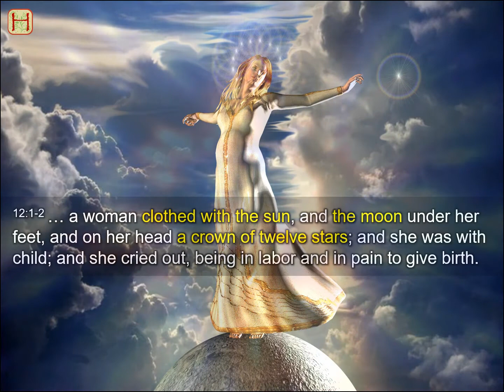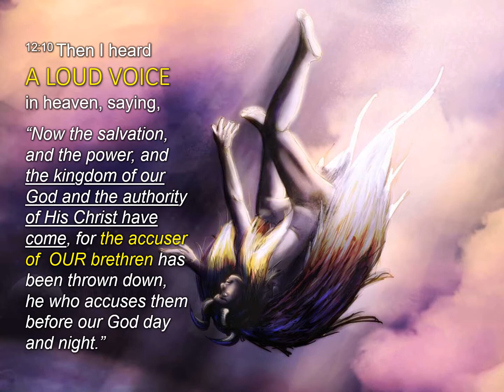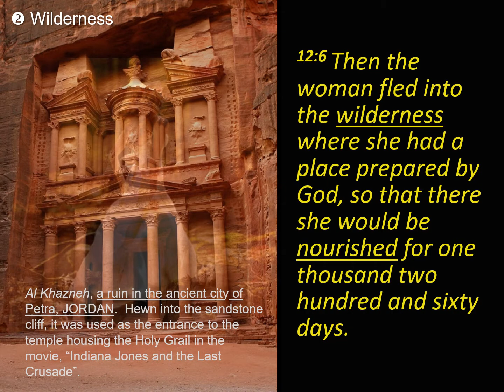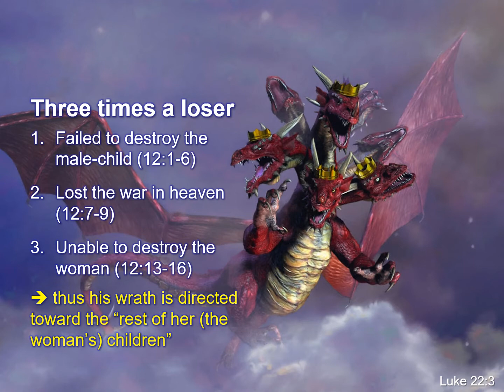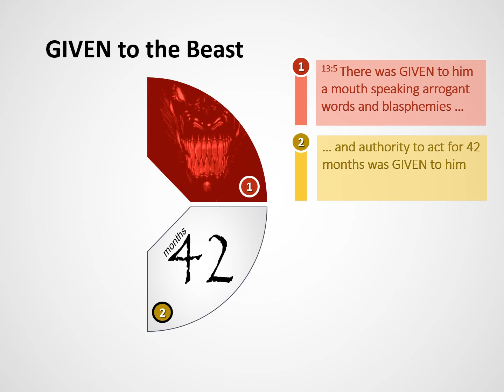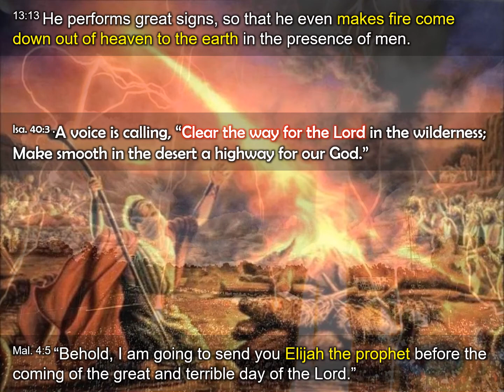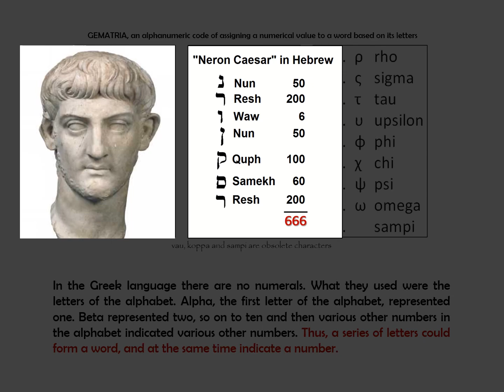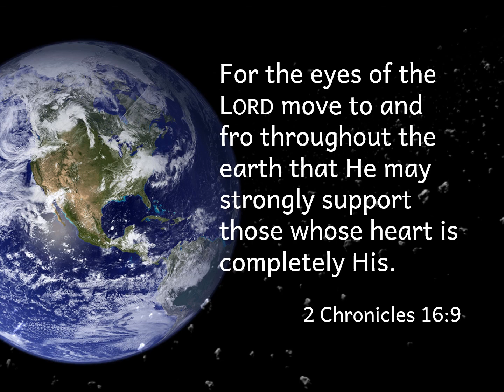Part 6 - Rev. 12 and 13 :: Revelation Explained and Illustrated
John was told to prophesy again in Rev. 10:11.  He "recycled" through the same Tribulation period looking at the players / characters.  In Rev. 12, he saw two signs in heaven ... (1) a pregnant woman clothed with the sun and with a crown of 12 stars and (2) a great red dragon aka Satan.  In Rev. 13, he saw two beasts energized by Satan persecuting the rest of the woman's children.

Before you watch the video: (1) Read Rev. 12 & 13 in your Bible and (2) Answer the study questions for these two chapters found